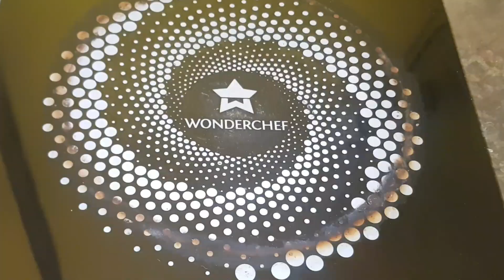Pork Phaan || Neu-mou Phaan || Pork Salad 🐖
■ Ingredients:
Pork - 200 gm
Mustard leaves - few
Chillies - 4-5 no.
Garlic cloves - 4-5 no.
Ginger knobs - 2-3 no.
Coriander leaves - few
Makat leaf - few
Salt (as per taste)